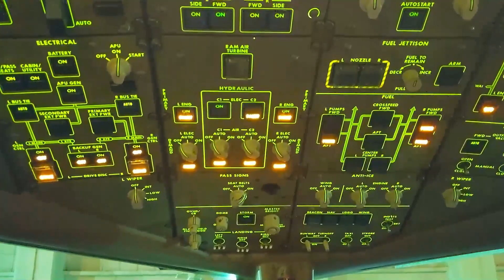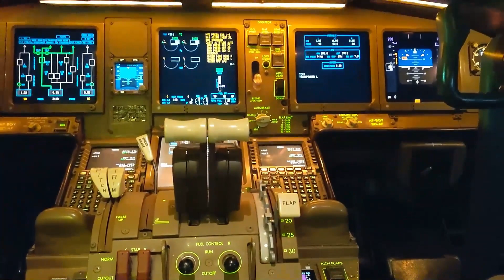Boeing 777-200(ER) flaps extension.